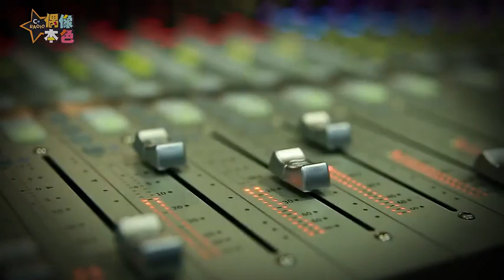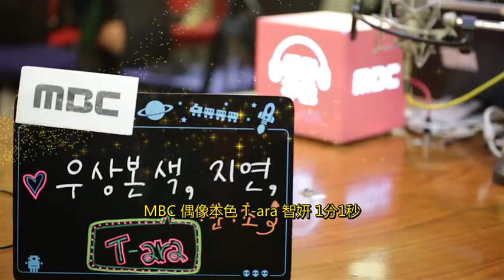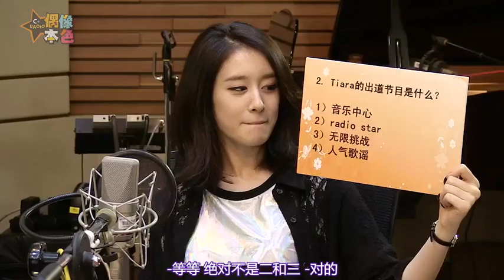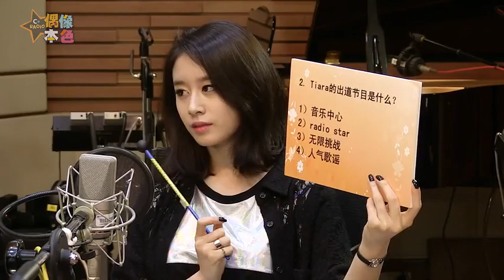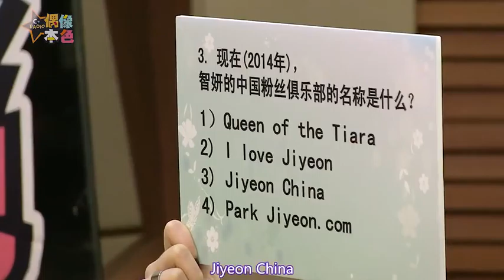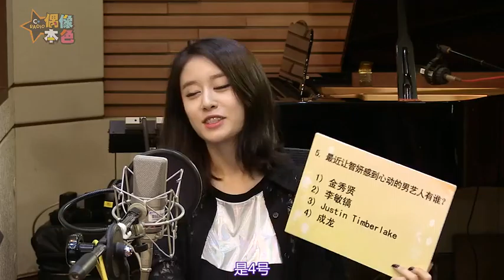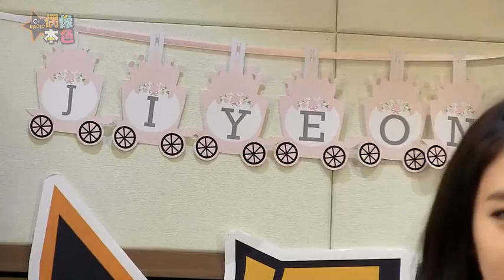140607 True Idol Colors 偶像本色 T-ara Jiyeon